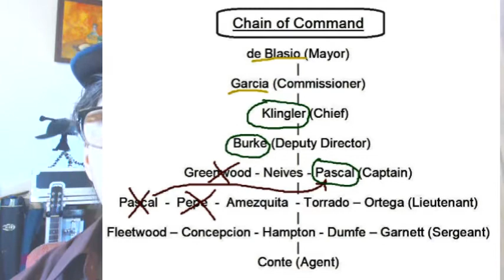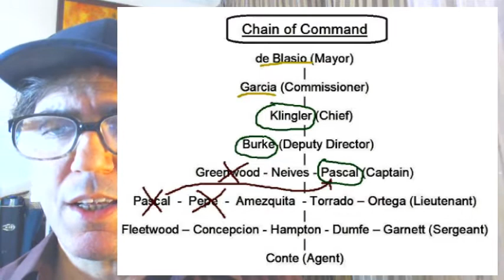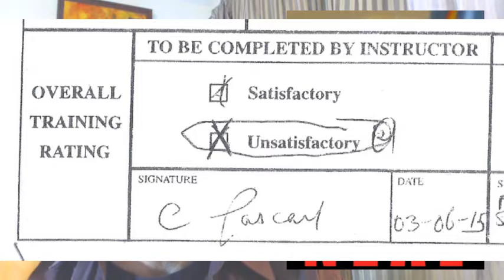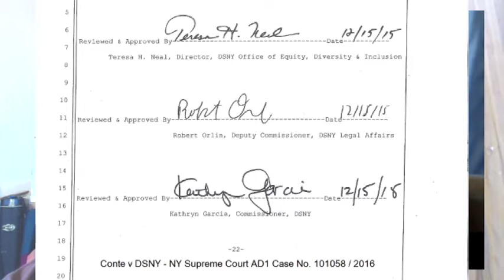DSNY Commissioner Garcia Holds Illegal Ticket Quota Hush Meeting; Says, "Who Gave The Order?"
DSNY Commissioner Kathryn Garcia Acknowledged Illegal Sanitation Ticket Quota; Held ‘Hush Meeting’ To Vindicate Herself